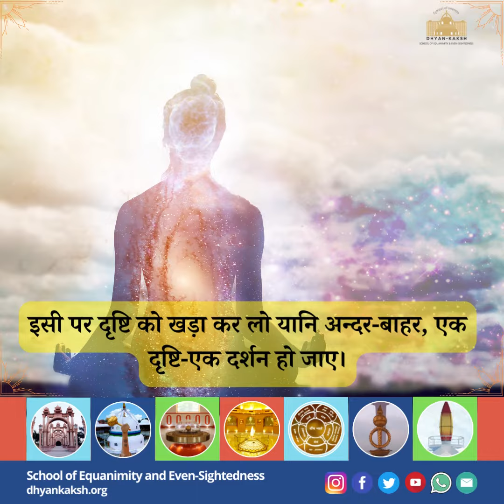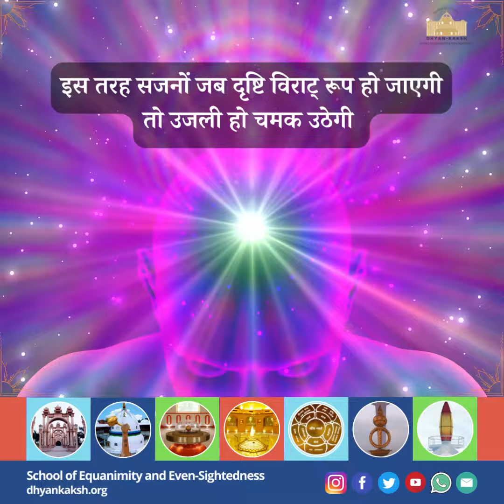Satvastu ke Kudrati Granth ka Farman: (21th November 2021)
Realise the Omnipresence of Lord And Visualise the divine light in all💫